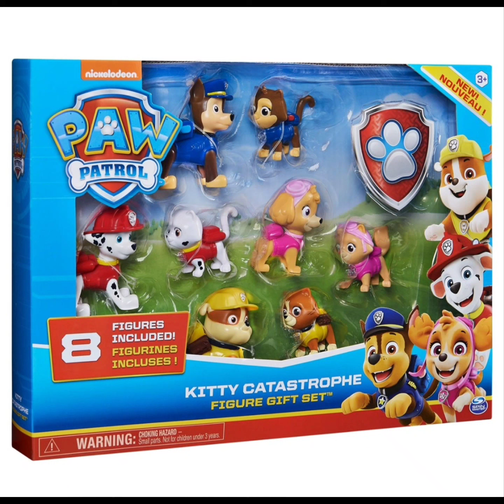PAW Patrol Kitty Catastrophe Figure Gift Set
Bring home a whole crew of PAW Patrol figures with the Kitty Catastrophe Figure Gift Set! This set is a must-have for the ultimate PAW Patrol fan and comes with 8 collectible figures. Instantly add Chase, Marshall, Rubble and Skye, and mischievous Kitty versions of each pup to your PAW Patrol collection! Wearing their classic rescue uniforms, each figure features details that bring the characters from the hit show to life. Re-create your favorite scenes from the show or use your imagination to create your own pup and kitty storylines! Join your favorite members of the PAW Patrol and the Kitty Catastrophe Crew on endless adventures with the PAW Patrol Kitty Catastrophe Figure Gift Set! Ages 3 and up.